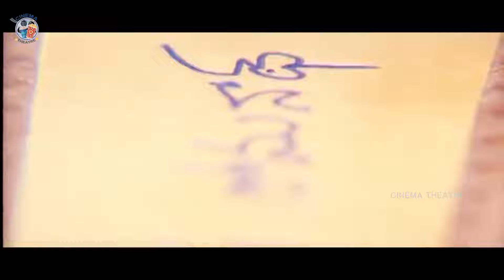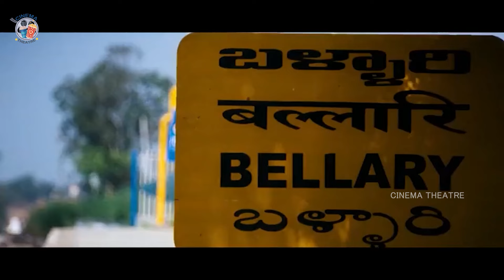Allu Arjun And Tamanna Bhatia Emotional Love Scene || Badrinath Movie Scenes || Cinema Theatre